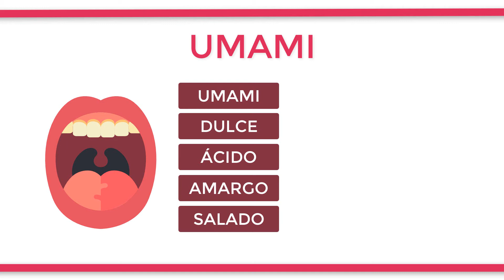¿Qué es el UMAMI?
Umami es un término proveniente del japonés que quiere decir sabroso, siendo uno de los cinco sabores primarios junto al dulce, ácido, amargo y salado. Esta palabra se usa para hacer referencia a alimentos sabrosos que dan lugar a un aumento de la salivación, una sensación fisiológica que contribuye al bienestar de las personas y potenciador de las papilas gustativas. Este sabor se encuentra en una infinidad de alimentos como es el caso de tomates, salsas de soja, jamón serrano o frutas maduras.